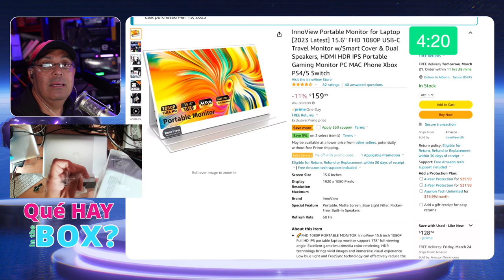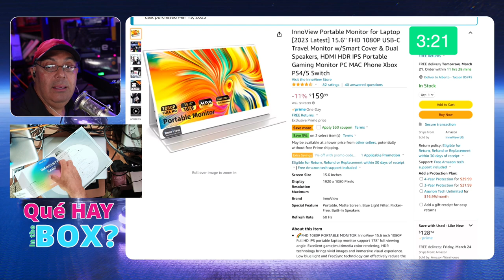InnoView Portable Monitor for Mac Laptop or for Mac Mini M1 or M2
Qué Hay in the BOX
Gadgets Electrónicos
con Alberto Araujo

Gadgets Electrónicos con Alberto Araujo

Cuando consuma productos a través de mis Amazon links enlaces,
Tal vez recibiré una pequeña comisión por la recomendación
Del producto, sin ningún costo adicional para usted.

Equipo ilustrado en video

InnoView Portable Monitor for Laptop [2023 Latest] 15.6'' FHD 1080P USB-C Travel Monitor

Gadgets Electrónicos
con Alberto Araujo Un Segmento en el Canal de SpotsYA

En SpotsYA Cada Semana Transmitimos en Vivo, Producción Live Streaming para fortalecer a que los Hispanos, Dueños de Negocios, Emprendedores y personas que quieran aprovechar
La comunicación de multiplataformas por el internet a que tengan Video profesional en YouTube.

My Name is Alberto Araujo owner of 30 Seconds llc. We are Video Audio Producers, We Create custom Video Graphics, We Edit Promos, Intros, Video Trailers, Full Video Branding for Video Podcast, Live Video Streaming, Remote Switching, Profesional video Presentations, Testimonials Videos, Promotional Videos, Educational Videos,
small business video for YouTube, online professional  training videos, Multi Streaming to all video platforms, short long any length, High Quality Professional Virtual Video Productions Services.

Helping the Small Business Sector, Corporations, Organizations, Non- Profit Organizations and Utilities Companies with Professional Video and Audio Production Services. One by One. A Virtual Video Production Services based in Tucson Arizona.

Hola Bienvenidos a Mi canal de YouTube, Permítame Presentarme Mi nombre es Alberto Araujo con 30 Años de experiencia en Producción y Transmisión de Televisión Ahora Streaming en Vivo desde mis Estudios.
Estamos Creando Producciones de Video Profesional virtualmente para Negocios Hispanos, Corporaciones y Organizaciones sin fines de lucro.

Nos Especializamos en Video y Audio Profesional, Producciones Virtuales para Podcast y
producción Profesional para Realizar
Streaming en Vivo desde Tu Negocio Oficina o Corporación, con un Branding Único completamente con Gráficas integradas, Música con Licencia y Distribuido a Múltiples Plataformas Sociales de Video Al Mismo Tiempo. Video Animación de Logotipos, Producción para Podcast Shows

Podcast Intros, Promos, Trailers, Branding Digital Completo para su  VIDEO PODCAST, Fondos Digitales, Utilizamos solo Librerías de Música Profesional con Licencia para uso Televisivo e Internet y Multi Plataformas.
 Video Spots Estratégicos (Commercials) para YouTube y otras plataformas de medios sociales.

Alberto Araujo and Dulce also Record Profesional Voice Overs for International Television Stations and Production Houses in the United States.

Alberto Araujo y Dulce También Graban Voces Profesionales para Estaciones de Televisión Internacionales y Casas Productoras en Estados Unidos.

 In our Streaming show SpotsYA and súbete Al Tren Digital Podcast Show.

Artlist / Motion Array Music, Graphics and Plug-ins

Alberto Araujo - SpotsYA- Súbete Al Tren Digital Podcast are all under license of 30 Seconds llc